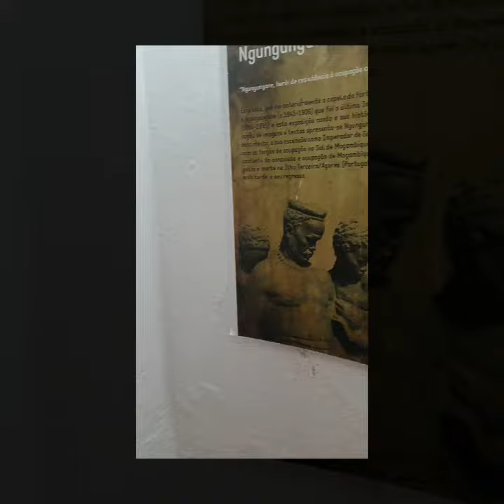Mozambique: Maputo city tour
We finally made it to Africa!!

Our first group to the motherland with @ blacktravelers ventured the city learning about the past to present day Maputo.

*Our lady of the immaculate conception cathedral
* Teachings of Animist religion
*The first president of Mozambique: Samora Machel
*The Iron house
*Botanical gardens home to fruit bats
*Fortress of Our lady conception
*Story of a superwoman who gave birth to her baby in a tree!
*King Mdungazwe Ngungunyane Nxumalo

*Senhora da Cobra
The monument is dedicated to the Mozambican soldiers who fought during World War 1

*Maputo railway station
* Central market
*Xipamanine: Capulana heaven!
*Feima craft market

And you must travel in a TXOPELA!!!

Representation is key!

⭐Join us ⭐